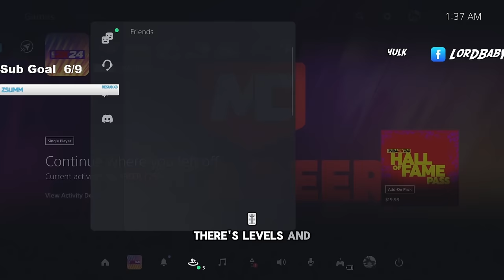Why i’m Done with NBA 2K…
Why i’m Done with NBA2K …